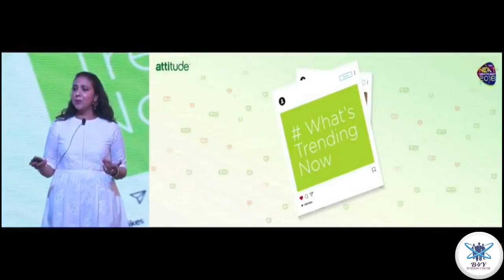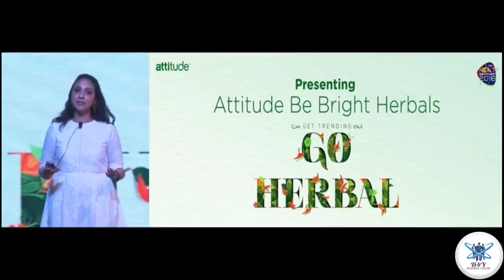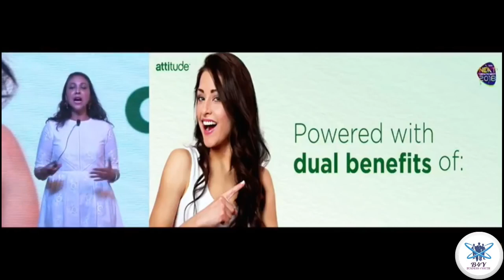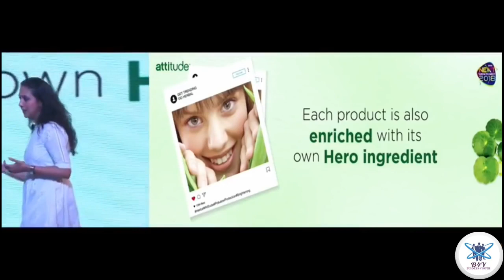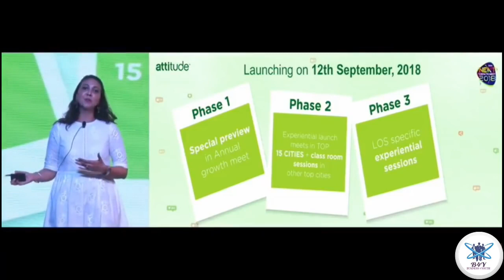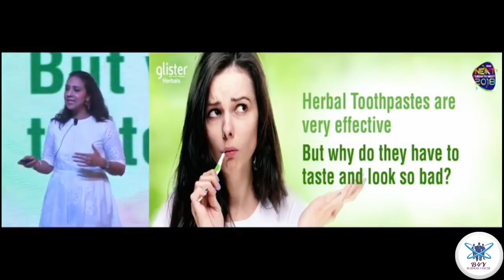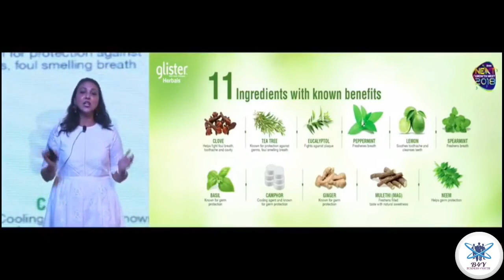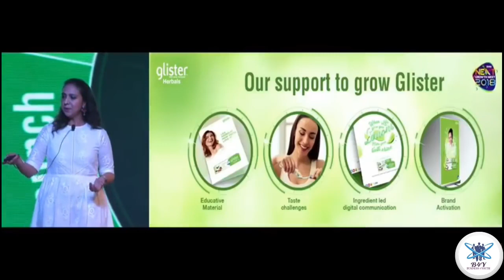Part 6 Amway Growth Meet Know More About Attitude Herbal Launch with price